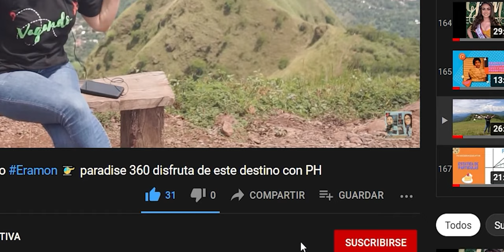Melissa... qué rico❗ panadería y pasteleria... Felicidad en cada mordida 💗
Mmmmm Qué rico❗ en panadería y pastelería Melissa, todo es riquísimo...conozcamos sobre sus productos y excelentes servicios.